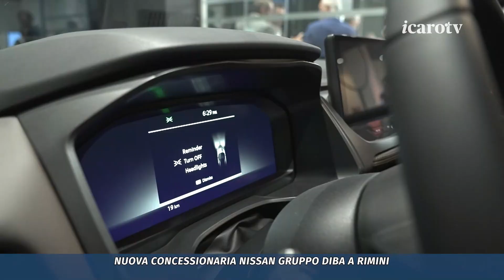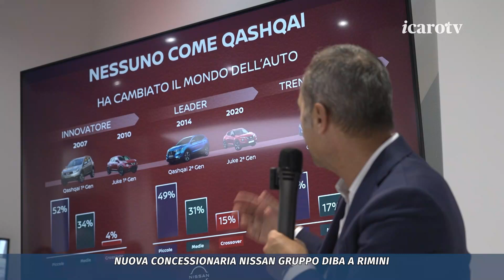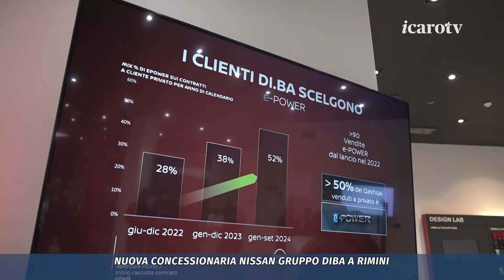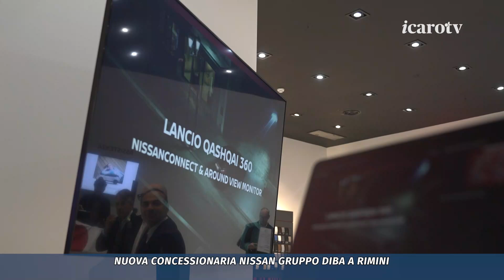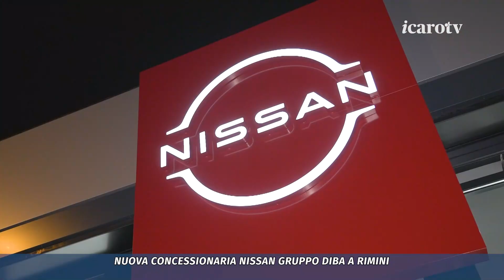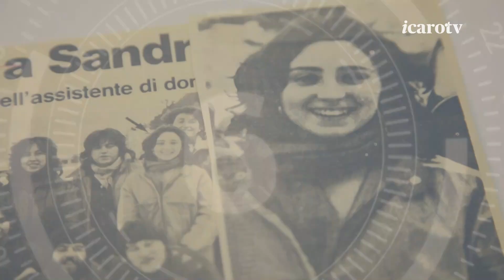Nuova concessionaria NISSAN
Presentazione della nuova concessionaria Nissan - Gruppo DiBa - Rimini